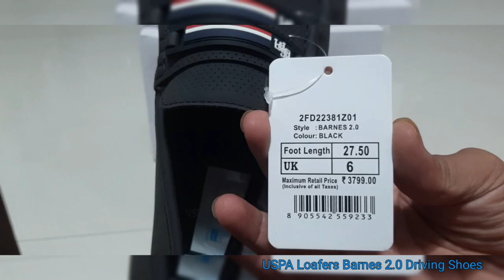U.S. POLO ASSN. BARNES 2.0 Driving Shoes For Men (Black)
USPA Loafers I Black I Flipkart I U.S. POLO ASSN.
BARNES 2.0 Driving Shoes For Men  (Black)